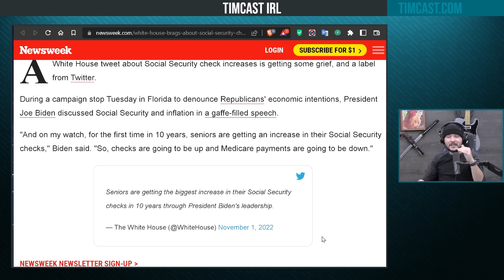Biden Admin PANICS, Deletes Tweet After Accidently Cheering Biden High Inflation